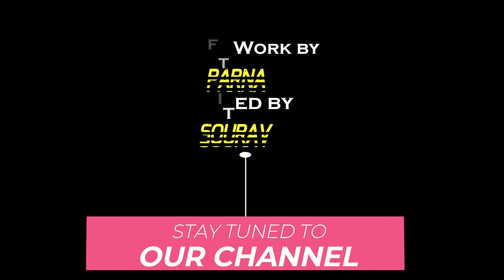| Pot Candel Idea | How to make Candle in a Clay Pot | DIY Clay Pot Candle Idea | Diwali Decoration।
Hello everyone 🖐🏻,

In this video I will show you how to make Candle in a small clay pot.🕯️

Used Materials:
1. Small Clay Pot
2. Febric colour🎨 (Yellow , pink,Green)
3. Painting brush 🖌️
4. Wool
5. Wax